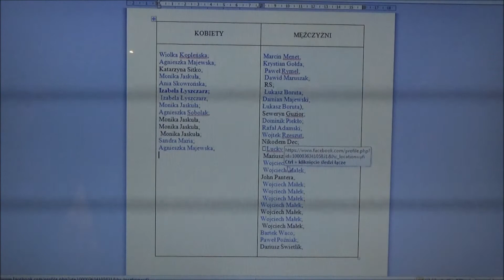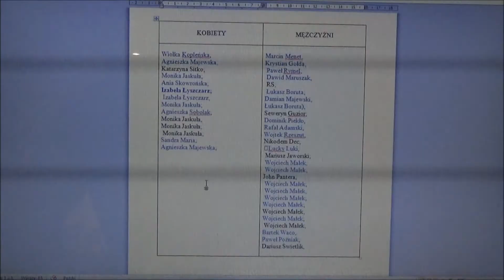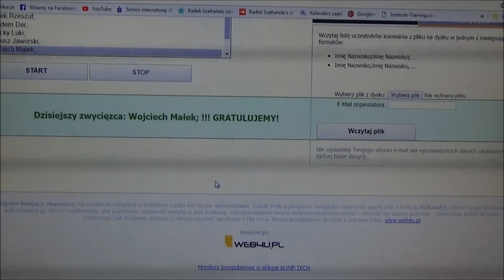JAK UDERZAĆ ŁOKCIAMI W MMA ??? 90 kg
8:30 - JAK UDERZAĆ ŁOKCIE OBROTOWE

Filmik jest HL mojego ostatniego treningu z kombinacji z łokciami to już 6 odcinek serii instruktażowej dotyczącej technik walki w stójce w MMA "CIOSY ŁOKCIAMI W MMA"

Napiszcie proszę czy taka forma instruktażówek Wam odpowiada w kolejnych odcinkach będziemy przeplatać instruktaż przed kamera z komentarzem dogrywanym przy montażu.

Jeśli się podobało zachęcam do polubienia i udostępniania :)
Waga na filmiku rowne 90 kg :)

Filmik jest HL mojego ostatniego treningu kombinacji z użyciem lokci.